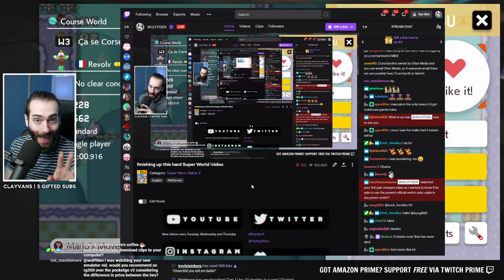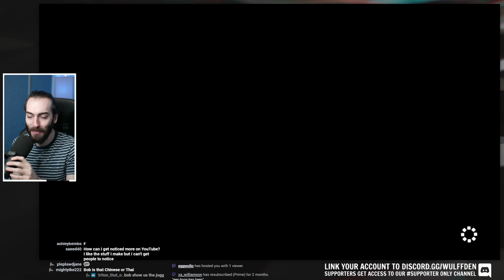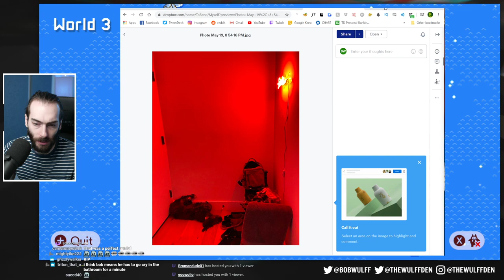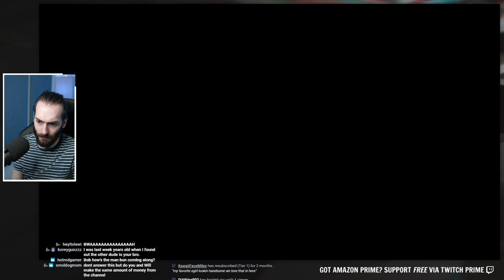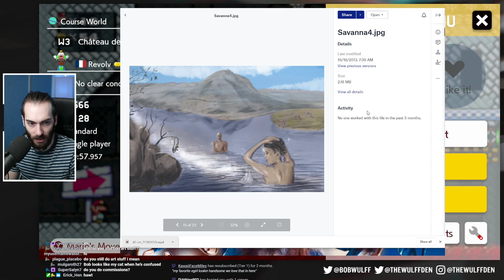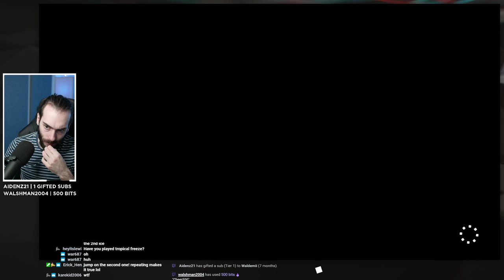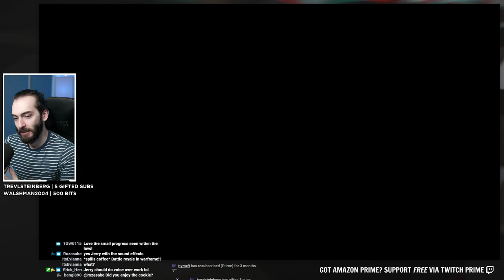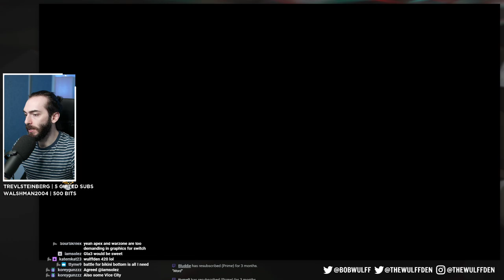I only played two levels this entire video - Super Mario Maker 2 Super Worlds Gameplay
Wulff Den
696 Old Bethpage Rd # 508